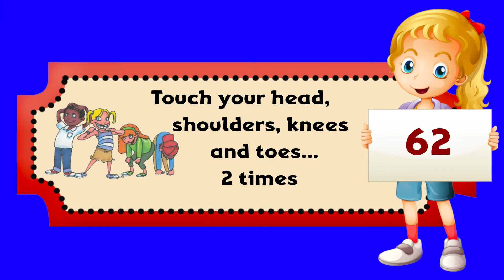62 Touch head shoulders knees toes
This is part of an orchestra exploration game